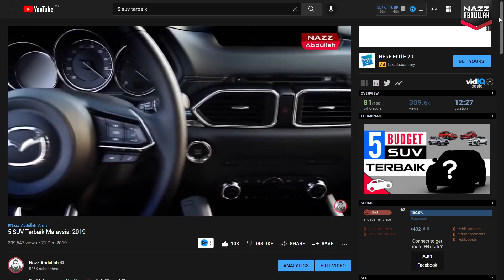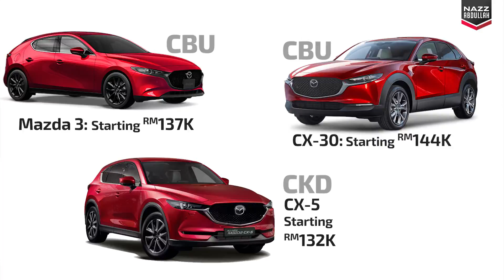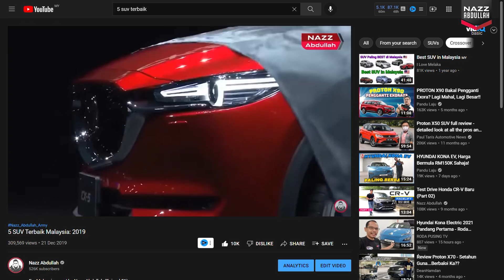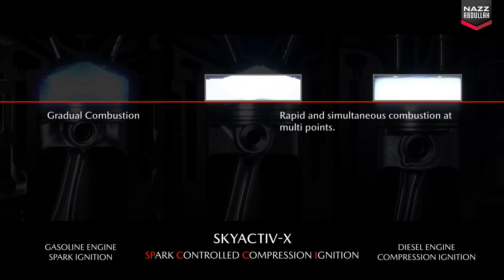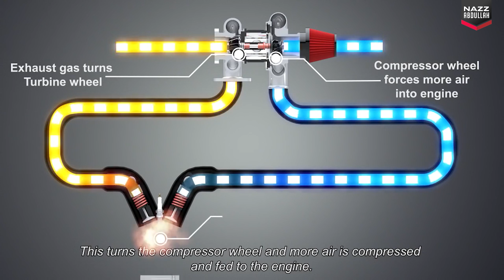Mazda CX-5: Benarkah? Ia SUV Premium Paling MURAH [Episod 01]